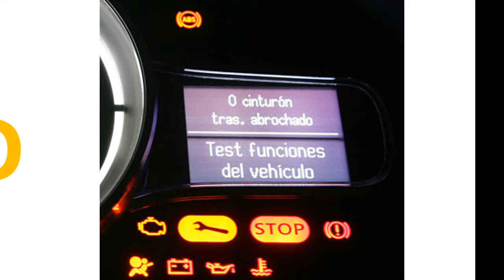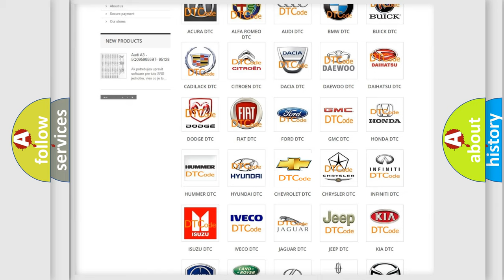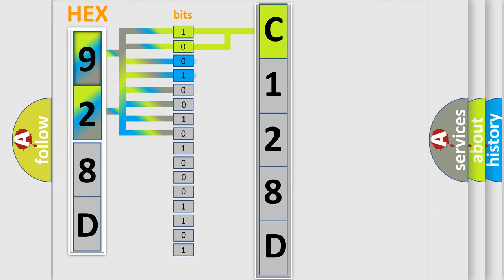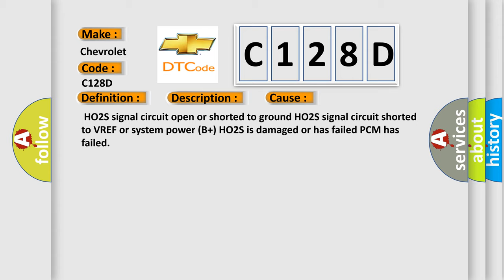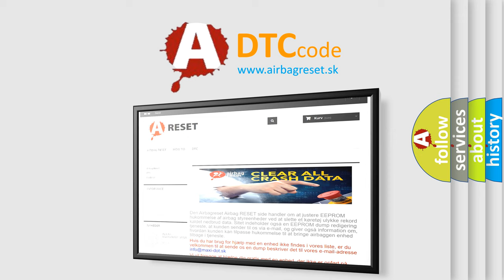DTC Chevrolet C128D Short Explanation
Contents:
0:21 Basic DTC analysis according to OBD2 protocol standard.
1:48 Insight into programming
2:58 A diagnostically understandable description of the Diagnostic Trouble Code
3:05 Basic error definition

Make:
Chevrolet
Code:
C128D
Definition:
HO2S-12 (Bank 1 Sensor 2) Circuit Malfunction
Description:
Engine started,engine running in closed loop at a speed over 3 mph for 2-3 minutes and the PCM detected the HO2S signal was more than 1.4 volts,or that it was less than 0.02 volt during the CCM test.
Cause:
 HO2S signal circuit open or shorted to ground HO2S signal circuit shorted to VREF or system power (B+) HO2S is damaged or has failed PCM has failed